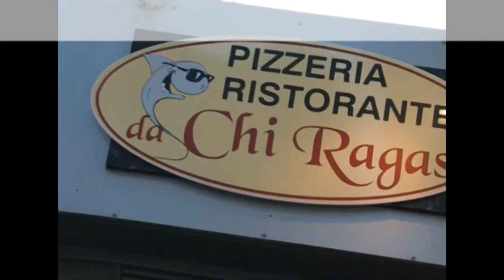Fano, Meteo dal 17 al 19 febbraio 2012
Meteo Fano
Previsioni meteo della provincia di Pesaro - Urbino dal 10 al 12 febbraio 2012 a cura di Francesco Cangiotti

- Venerdì 17
Sole su tutte le zone.
Venti moderati e mare mosso
Temperature stazionarie in lieve calo nei valori minimi. Possibili gelate nelle prime ore del mattino

- Sabato 18
Venti deboli e mare poco mosso
Temperature in lieve aumento nei valori massimi

- Domenica 19
Cielo nuvoloso con addensamenti più insistenti nei settori appenninici dove, durante la notte, si potranno verificare precipitazioni a carattere nevoso oltre i 500mt.
Temperature stazionarie in lieve aumento nei valori minimi e massimi.

Fano - Pesaro - Urbino - Fossombrone - Carpegna - Cagli - Monte Nerone - Monte Catria